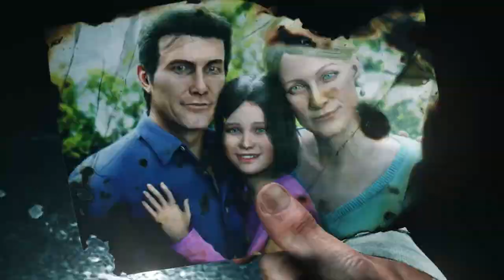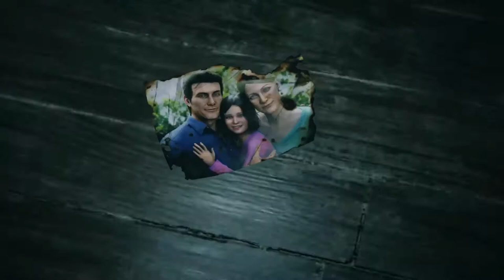The Evil Within 2 - 35 Min Gameplay PS4 | Let's Play | Demo 2017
💰 The Evil Within 2 on Amazon

Original video from the YouTube-Channel "T&T" (CC-Licence)